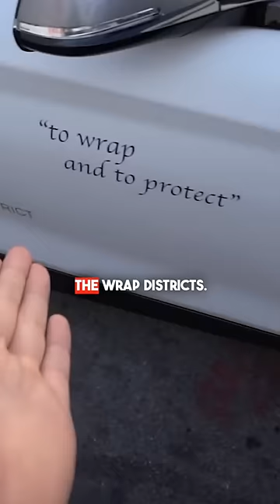WHEN COPS PULL OVER COPS! *FAKE BEVERLY HILLS COP CAR*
DDE Daily Driven Exotics